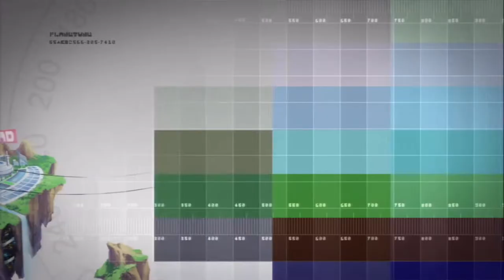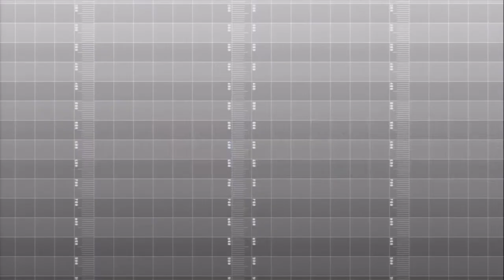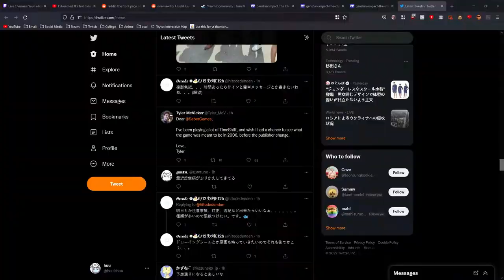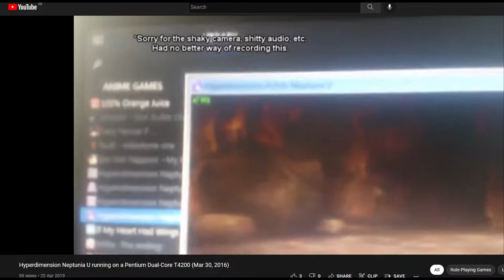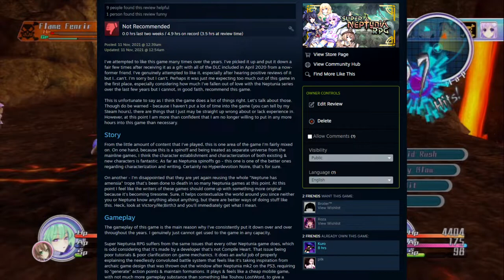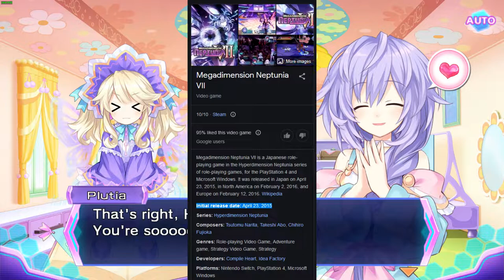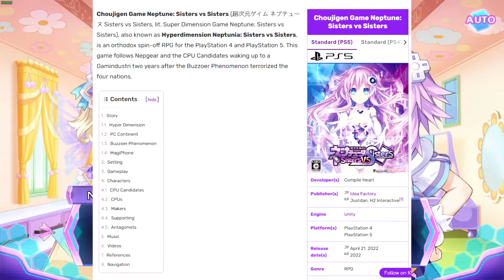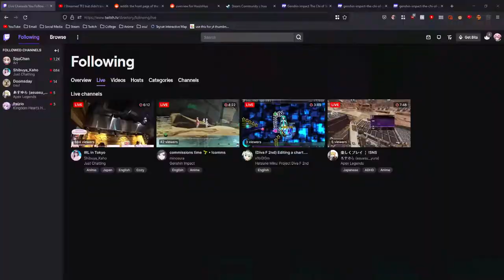I Miss The Neptunia Series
A 24-minute unscripted ramble and rant about a franchise I hold near & dear to myself. A franchise I got into starting in 2015. The Neptunia series brought me easily hundreds of hours of joy back in the day, on the PS3 and PC alike, yet nowadays newer releases only seem to make me groan, because the love for the franchise from its developers and publishers seems to just no longer be there.

I'm fed up with the state of the franchise. Ever since Compile Heart saw how profitable it became porting their titles to PC and focusing on spin-offs, this franchise turned to utter shit, with each release not inspiring much hope. After a very disappointing "10-year anniversary" celebration in 2020, I've been meaning to make a video like this for a while, essentially ranting about the state of the series. I never did because I could never find the time or motivation, until recently.

I genuinely miss the Neptunia series. I miss the mainline games. I miss being excited for new releases. But with each year progressively getting worse and worse, I'm not really holding onto much hope anymore.